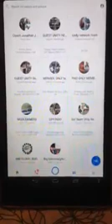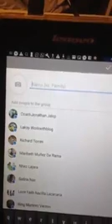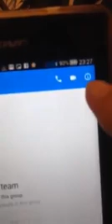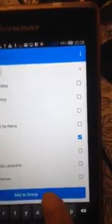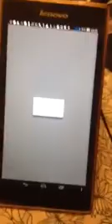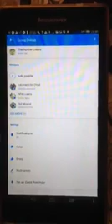Heres How To Make Messenger Group